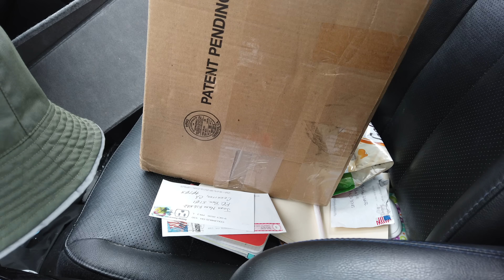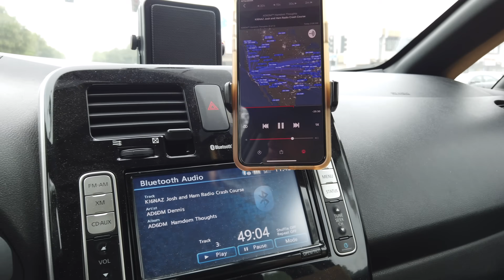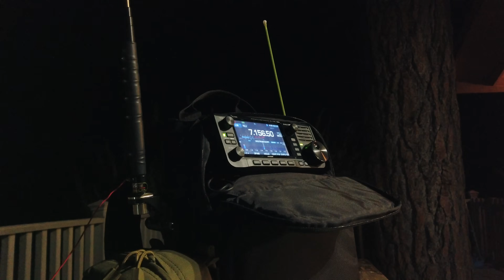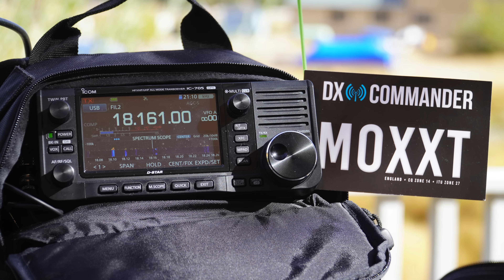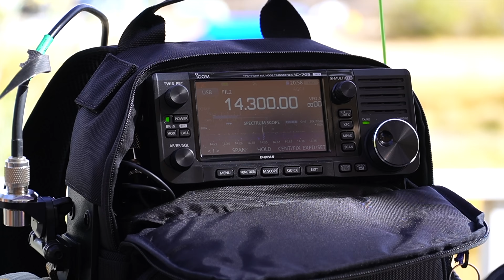Lake House Ham Radio Antenna Party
The family and I took a small vacation to Big Bear Lake Calfornia.  I brought along a lot of antennas and worked most of the weekend making videos.  Today we kick off "November Of Antennas!"

SnapChat. ► @Hoshnasi